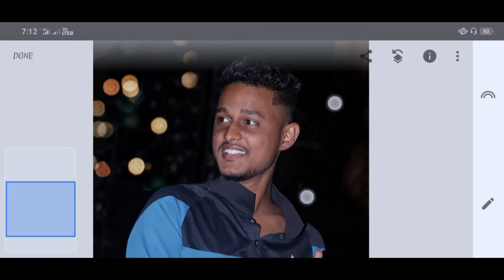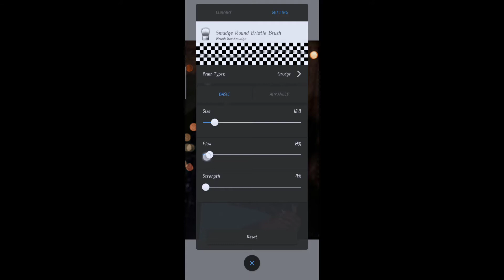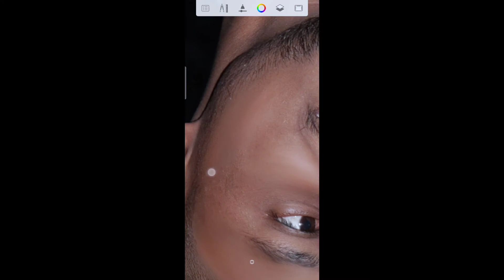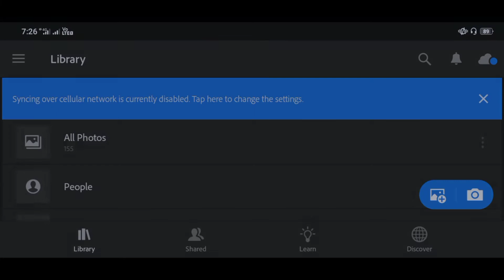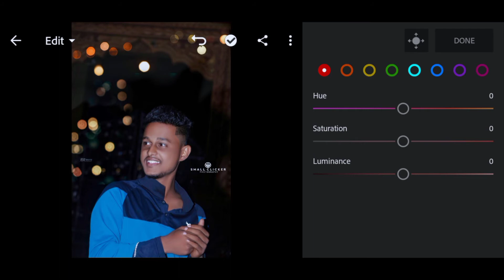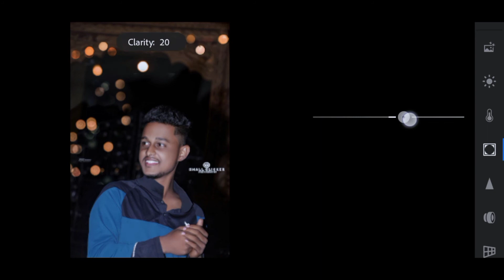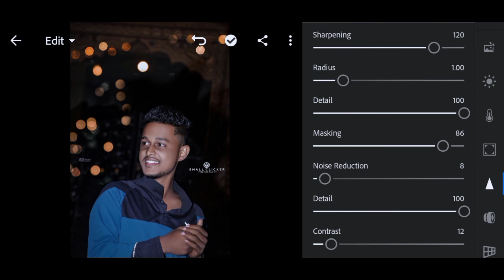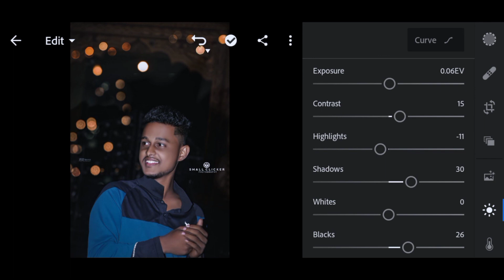Black background photo editing in Snapseed | black background photo editing Lightroom retouching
Black background photo editing in Snapseed | black background photo editing Lightroom retouching mobile ||

stock

1

2

3

black background photography mobile

dark tone portrait photoshop

black background photography photoshop

background black photo editing tamil

dark black photo editing lightroom

background black photo camera

how to make photo background black and white

background black photo editing malayalam

black photo ko white Raise kare

black background photo editing picsart

black background photo editing in snapseed

black background photo editing in photoshop

black background photo editing app

black background photo editing Ir

black background photo editing video